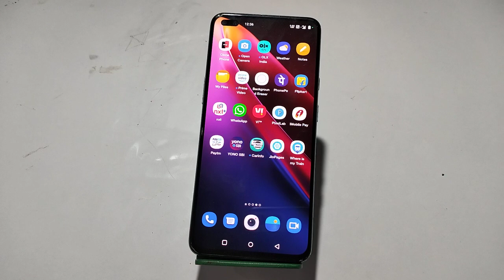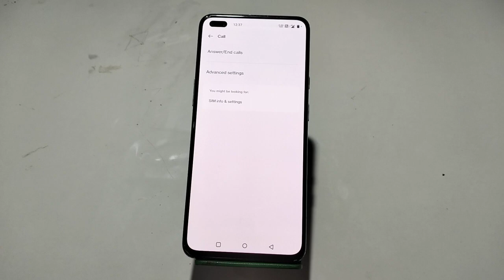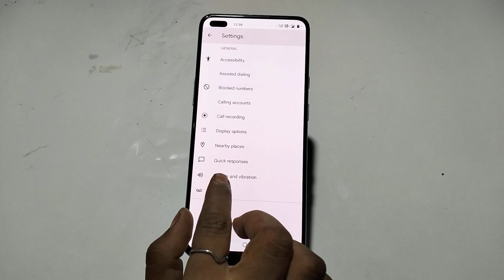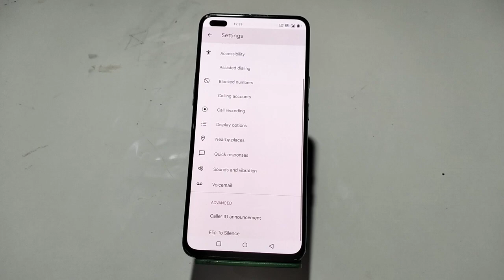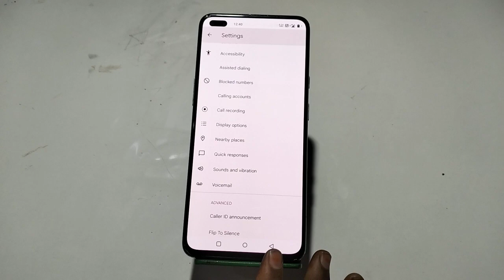Oneplus Nord 2T Smart Call Feature , Smart Call Setting in Oneplus Nord 2T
Oneplus Nord 2T SmartCallFeature , Smart Call Setting in Oneplus Nord 2T , Oneplus Nord 2T